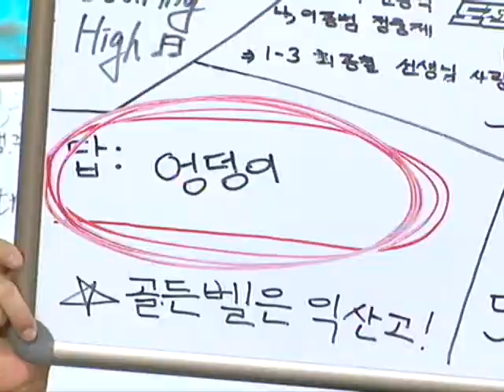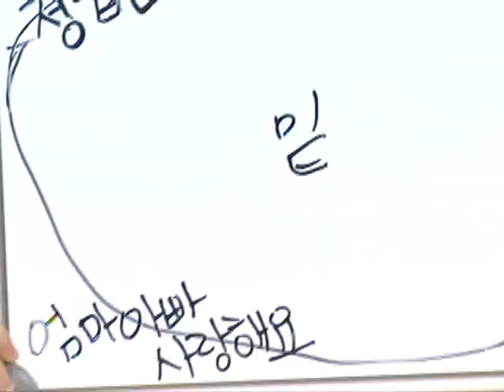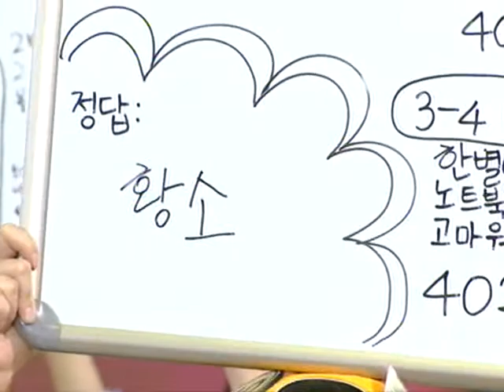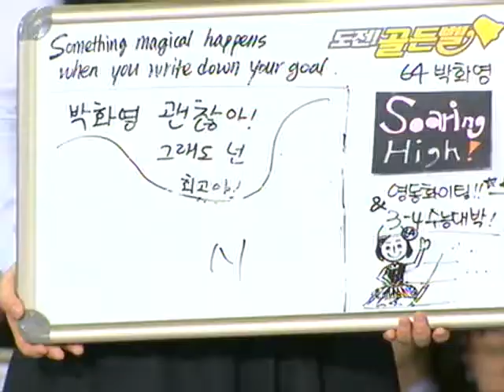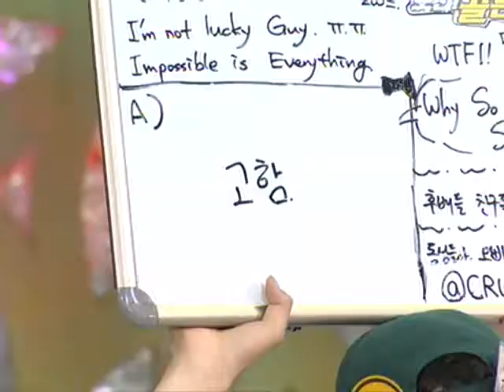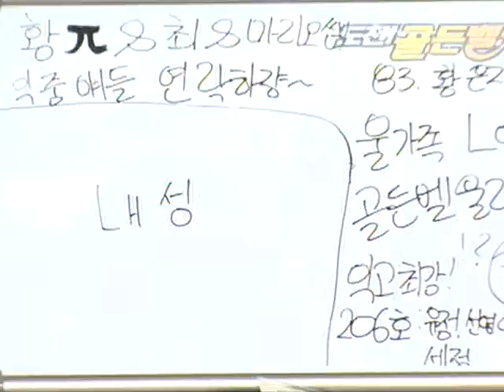도전! 골든벨 - The Golden Bell Challenge 20100704 # 002